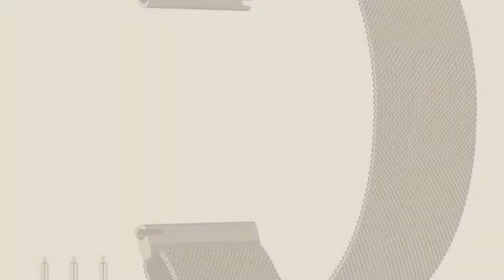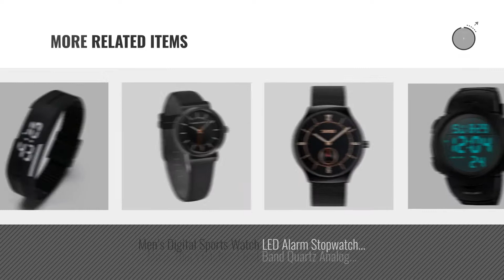Top 10 Small Men's Watch [2018]: Casio Men's MQ24-7B2 Analog Watch with Black Resin Band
Black Friday / Cyber Monday Casio Men's MQ24-7B2 Analog Watch with Black Resin Band by Casio

Black Friday / Cyber Monday Top Plaza Simple Gel Rubber Silicone Bracelet Touch Screen White LED Digital Display by Top Plaza

Black Friday / Cyber Monday SMAEL Men's Sports Analog Quartz Watch Dual Display Waterproof Digital Watches with LED by SMAEL

Black Friday / Cyber Monday 22mm 20mm 18mm Milanese Loop Band - Fully Magnetic Closure Clasp Replacement Mesh by CAGOS

Black Friday / Cyber Monday Wood Watch,BIOSTON Unisex Design Natural Handmade Popular Wood Watch 40mm Unisex With by BIOSTON

Black Friday / Cyber Monday SMAEL Men's Analog Digital Sport Watch Dual Quartz Movement Military Time Water Resistant by SMAEL

Black Friday / Cyber Monday U.S. Polo Assn. Classic Men's USC50003 Watch With Brown Leather Band by U.S. Polo Assn.